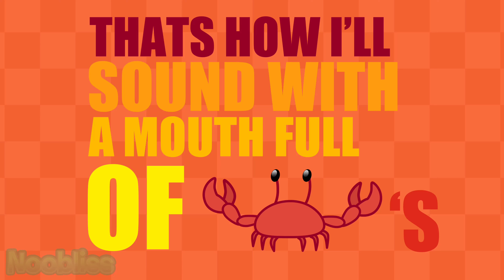Inanimate insanity: crabs